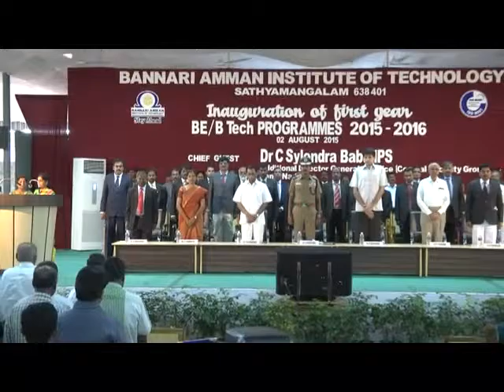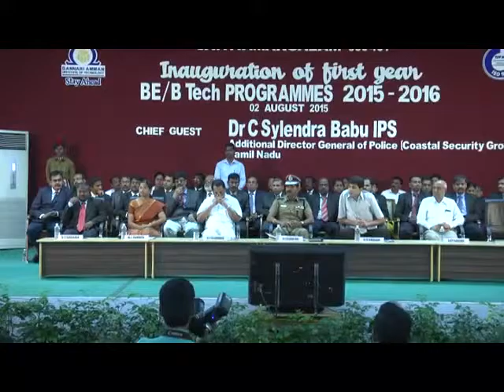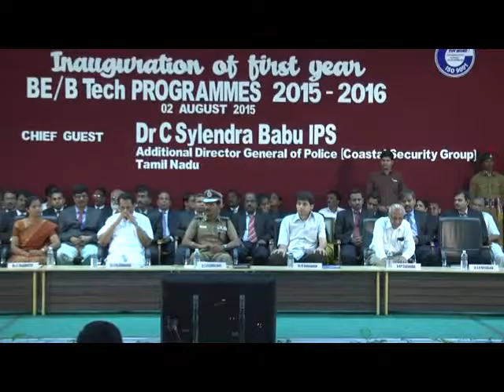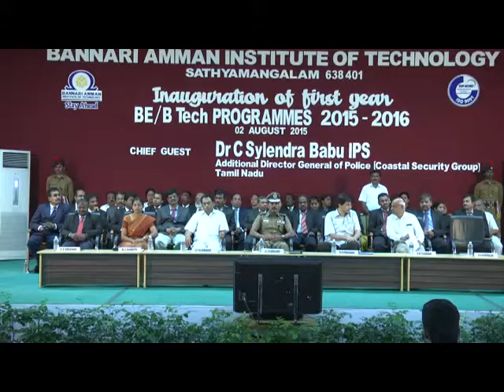Inauguration of First Year BE BTech 2015 2016 Part 01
Inauguration of First Year BE / BTech Programmes 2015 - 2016